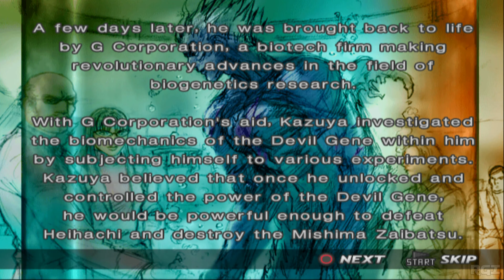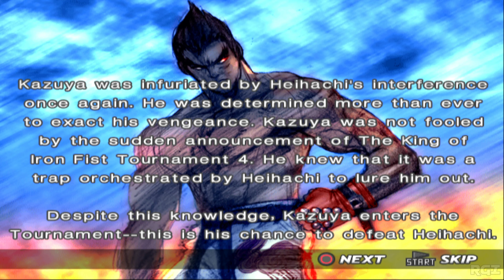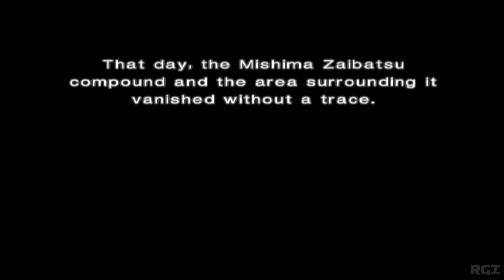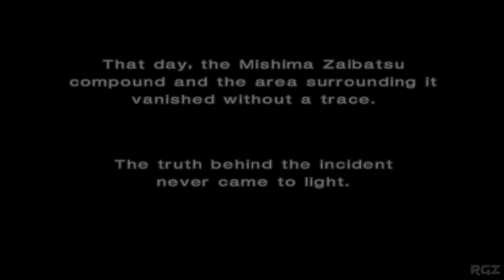Tekken 4 (PS2)(2001) Full Gameplay in 4K / 60FPS RETRO GAMING INDIAN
Tekken 4 is a 2001 fighting video game developed and published by Namco as the fourth main and fifth installment in the Tekken series, following the release of the non-canon crossover titled Tekken Tag Tournament for the arcades, during the summer of 1999. It was released as an arcade game in 2001 and on the PlayStation 2 in 2002.

Placing distinction on the plot in the console version, the tone of Tekken 4 was noticeably darker than other installments of the series. The game also harbored many gameplay revisions, such as the series-unique ability for the player to move about before the round begins and the introduction of walled stages. There are up to twenty-three characters to choose from, including six newcomers. The game's story reveals that Kazuya has been revived following his death 20 years prior and enters the King of Iron First Tournament 4 to take back the Mishima Zaibatsu.

Tekken 4 introduced significant new gameplay changes from the previous games in the series. For the first time, it allowed players to maneuver around an arena interacting with walls and other obstacles for extra damage. These "environmental hazards" in turn allowed players to juggle opponents for consecutive combos and allowed the designers to implement a "switch maneuver", which let players escape from cornering and throw the tide in their favor. The game engine had been tweaked to be more focused on the environment, causing the characters to move more slowly and fluidly than in Tekken Tag Tournament. Finally, the game introduced a brand new graphics system, that featured increased lighting, dynamic physics, and smoother surfaces.

The console version of Tekken 4 includes a beat 'em up minigame available from the outset, called Tekken Force. Similar to the previous minigame found in Tekken 3, it presents the player with an over-the-shoulder perspective as they fight wave upon wave of Heihachi's Tekken Force through four stages, eventually facing Heihachi himself. The player can pick up health and power-ups while fighting waves of enemies. In the minigame it is discovered that the Tekken Force possesses different ranks in the organization, evident in different amounts of stamina, strength, and skill. A new Story mode in the home version unlocks cutscenes when played, in contrast to previous installments in which such cutscenes were unlocked from playing the Arcade mode. Tekken 4 received generally favorable reviews. Its sequel, Tekken 5, was released in arcades in 2004 and the PlayStation 2 in 2005. The game sold 345,092 on japan 1,460,000 on us and 200,000+ on uk in total 2,005,092 copies sold worldwide.